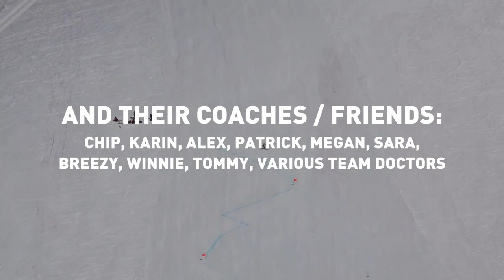Reusch Speed Unicorns 2018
Our adventures, on and off the snow, training and preparing for the 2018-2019 ski racing season!